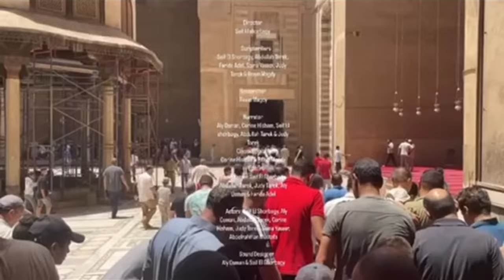Team 8 It’s not what you think it is|Sultan Hassan Short Filmليست كما تظن | فيلم قصير عن السلطان حسن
Institution: NGU
Type: Final Project
Group Number: 8
Video Title: It’s not what you think it is  Sultan Hassan
Selected Monument: Sultan Hassan Madrasah

Drama Type: mix between drama and documentary

Idea: Our movie about the Sultan Hassan Mosque imparts a profound lesson: the importance of loving and dedicating oneself to one’s work. This isn't just a tale of architectural grandeur; it's a story of passion, commitment, and the deeper meaning embedded within the walls of this historic monument. The Sultan Hassan Mosque stands as a testament to the love and craftsmanship of those who built it. From the artisans who intricately carved its designs to the scholars who imparted wisdom within its halls, their dedication and passion are what make the mosque more than just a structure. It's a living piece of history, rich with stories and cultural significance that go beyond its physical form.

Roles:
Scriptwriters: Farida, Sama, Judy, Reem Seif & Abdullah Developed the script, including dialogues, narration, and scenes. Collaborates with the director and researchers for accuracy and coherence. Researchers: Reem & Seif Conducted in-depth research on the Sultan Hassan Mosque, gathering historical data, architectural details, and cultural insights. Narrators: Aly Osman, Corine, Seif & Abdullah Provided their voiceover for the film, guiding the audience through the story and offering contextual information. Cinematographer: Corine, Sama, Reem & Seif Responsible for filming, capturing the visuals of the mosque, ensuring high-quality footage, and artistic shots. Editors: Sama, Seif, Abdullah Tarek, Judi, Ali Osman & Farida They edited the film, piecing together the footage, adding effects, and ensuring a smooth and engaging narrative flow. Actors: Seif, Ali Osman, Abdullah Tarek. Corine, Farida, Adham, Judy, Sama & Abdelrahman They portrayed historical figures or conduct reenactments to bring past events and stories to life. Sound Designer: Ali Osman, Judy & Seif Managed the audio elements, including background music, sound effects, and ensuring clear narration and dialogues. Reporter: Corine Emphasized the integral function for meticulously recording and documenting the cinematic journeyJudy Abdalla 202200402 Corine Hesham 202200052 Adham Anbar 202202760 Sama Yasser 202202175 Farida Adel 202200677 Reem Magdy 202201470 Seifeldin El Shorbagy 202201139 Abdullah Tarek 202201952 Ali Osman 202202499 Abdulrahman Moustafa 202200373